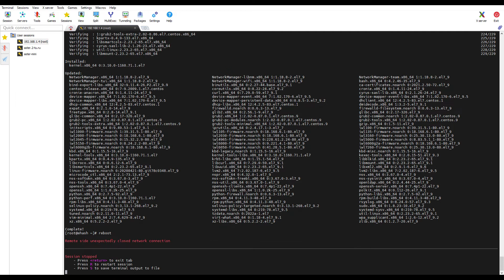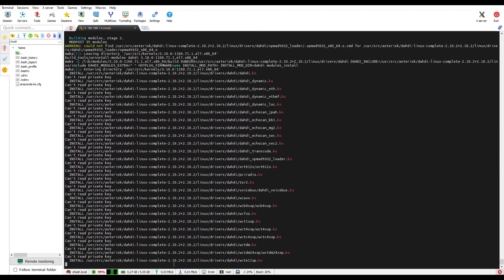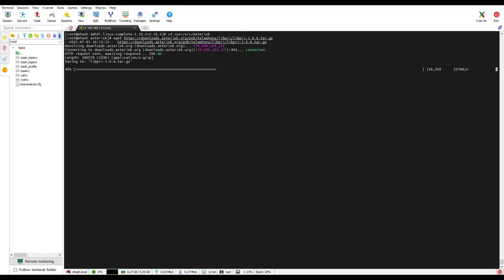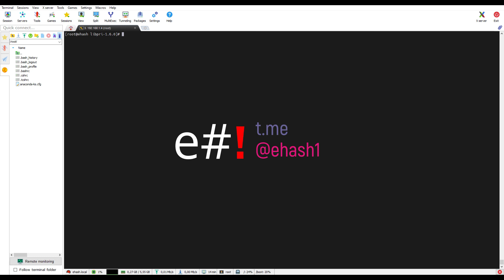Установка Dahdi и LibPRI для Asterisk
При необходимости использования плат Dahdi требуется установка драйвера и библиотеки LibPRI до сборки и компиляции Asterisk.
Это не сложная процедура. Видео инструкция поможет это сделать просто, быстро и без ошибок.
процедура упрощается до копипаста из текста в терминал.

тайм-код
00:00 Введение
00:10 Преднастройка
00:41 Установка пакетов и библиотек
00:54 Установка Dahdi
02:04 Запуск и тестирования Dahdi
02:34 Установка LibPRI